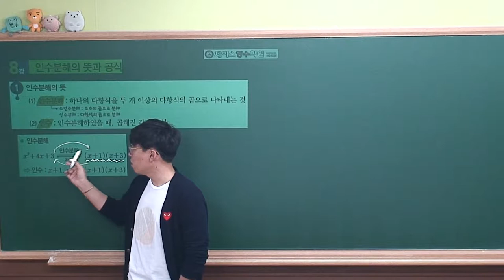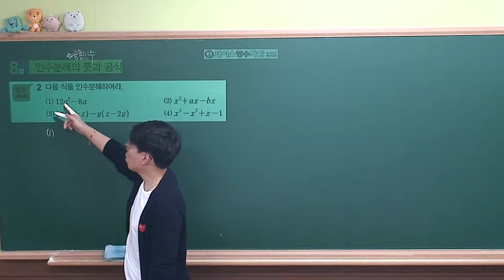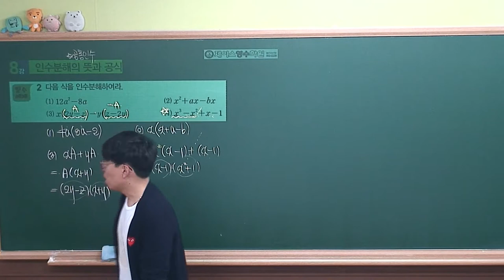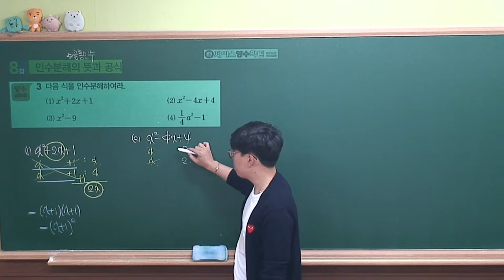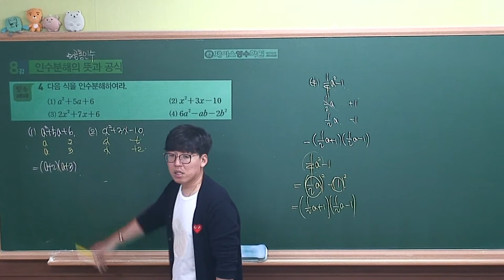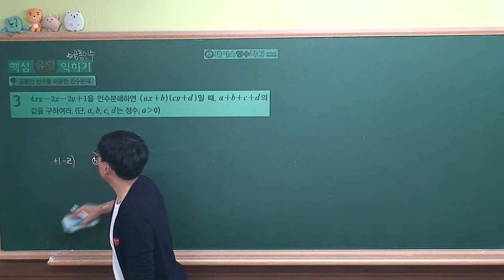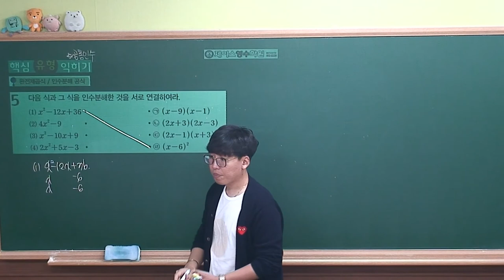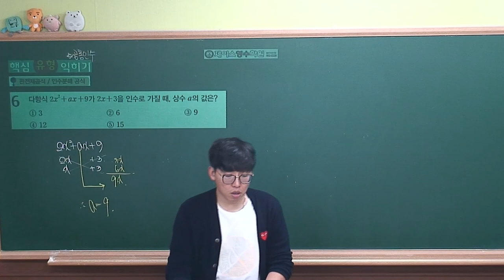[중3-1 내공의힘(2018) 선행수업] 8강. 개념&핵심유형